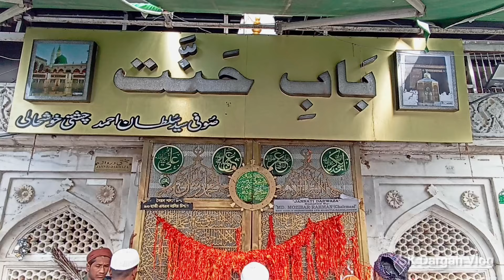Khawaja Garib Nawaz Live Ajmer Sharif Dargah Ziyarat Aur Mahoul Kya Hai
ajmer sharif,
dargah sharif ajmer ka mahoul kaisa hai najara,
ajmer sharif ka mahoul kya hai najara aur dargah sharif ziarat,
ajmer sharif dargah ka mahoul kaisa hai najara,